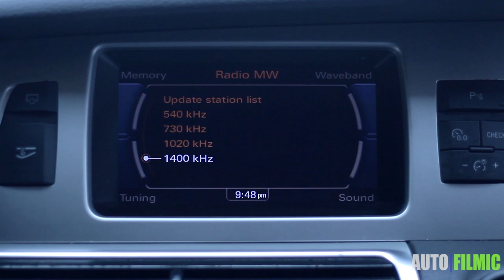AUDI Q7 FOR SALE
for more details about pricing, specs and contact numbers.